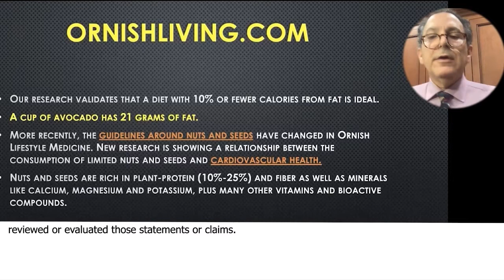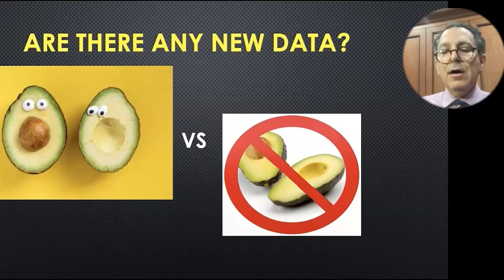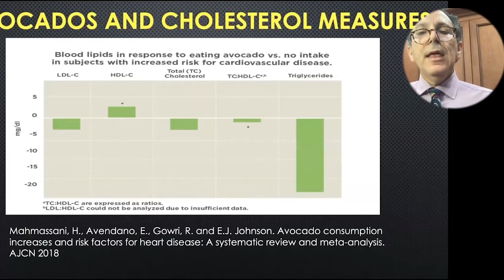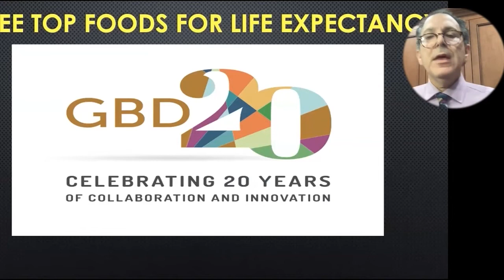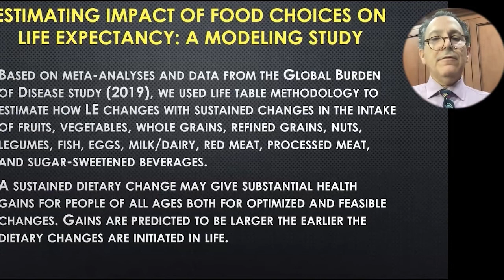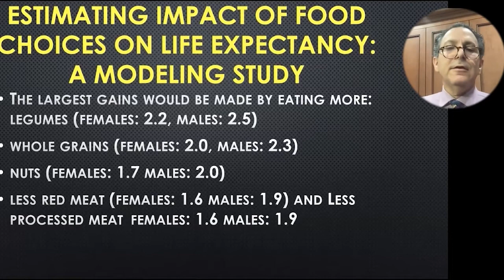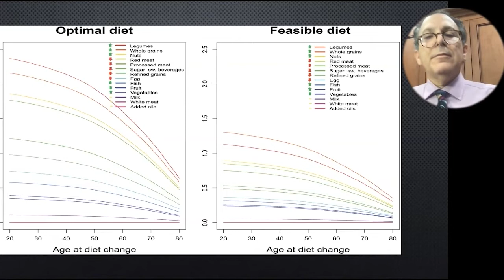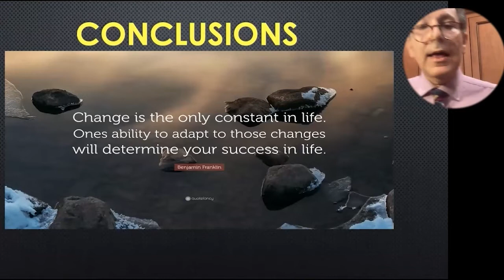Estimating Impact Of Food Choices On Life Expectancy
Joel K. Kahn MD

Dr Joel Kahn is a Practicing Medical Doctor, Podcaster and Author.
Dr Kahn holds a M.D. in Cardiology from University of Michigan Medical School. He is a Professor of Medicine at Oakland University William Beaumont School of Medicine and  from 1986 to 1989 took part in Interventional Cardiology Residency Program at The University of Texas Southwestern Medical Center at Dallas.

He works as an independent Holistic Cardiologist and manages the Kahn Center for Cardiac Longevity, ** focused on early detection and reversal of heart diseases. In addition to that, Joel is a Columnist at The Huffington Post and Readers Digest.

On his podcast each week, Dr. Kahn fights for your health with his unique brand of eastern and western medicine focusing on wellness of mind, body and spirit. Each month he will interview a Health Hero and how their journey can help you find wellness, discuss with a leader in heart disease how to reverse heart disease, talk to leaders in the food movement for health, and review the science that can take you to a new level. He is known internationally as the heart doctor not afraid to take on the giants and expose lies, follies, and confusion so you know the path to feeling better, looking better, and living better.

Dr Kahn is an acclaimed author whose most recent book is Lipoprotein(a),: The Heart's Quiet Killer: A Diet and LIfestyle Guide.

Leading medical professionals and best-selling authors Michael Greger, Dean Ornish, Joel Fuhrman, and David L. Katz have lauded cardiologist Joel Kahn on this breakthrough book on lipoprotein(a).

An estimated one in five people have elevated levels of a type of cholesterol called lipoprotein(a) which can increase the risk for cardiovascular disease, including blocked arteries, blood clots, and stroke. Dr. Kahn explains how this condition is a factor of genetics rather than poor lifestyle choices, pinpoints who needs to have their levels checked, and which types of tests to request. He also shares research that shows plant-based diets in general provide the best defense against heart attacks, strokes, and cardiovascular disease and can play an important role in protecting individuals with elevated lipoprotein(a) levels. He has partnered with vegan expert Beverly Lynn Bennett who provides dozens of delicious, oil-free recipes that feature foods rich in the nutrients found to be the most protective for heart-health.

To Contact  Dr Joel Kahn  go to DrJoelKahn.com